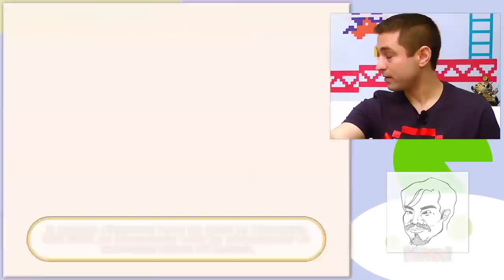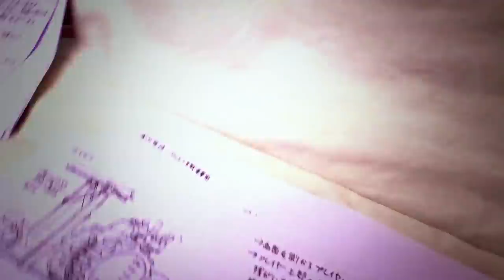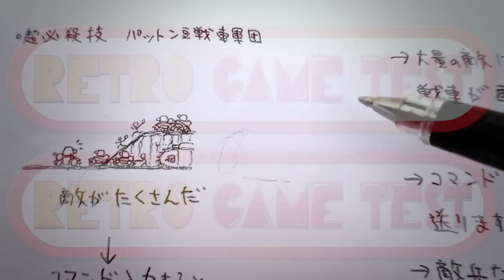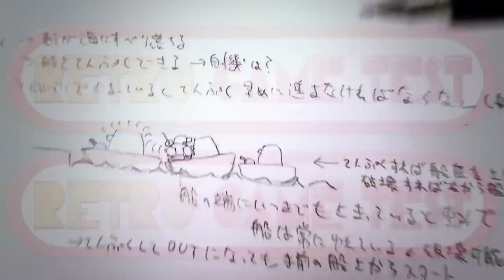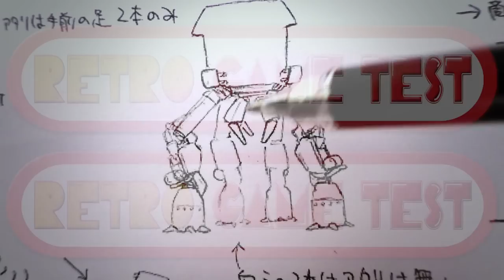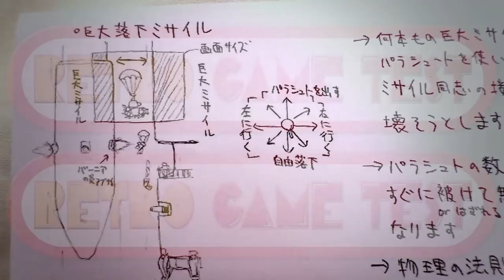Metal Slug History PART 2 - Neo Geo - Retro Game Test - REVIEW fr vf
2ème partie sur la SAGA mythique Metal Slug.

■ Suite à de nombreuses demandes. Le matériel que j'utilise pour filmer :
►Poignée porte caméra, micro...
MAKING OF Partie 2/3 :
Suite de la première partie du Making Of
Les tournages

Phase 1 - derniers préparatifs et les 2 tournages
Joël posera deux jours de CP pour les tournages prévus le 25 et le 26 juillet 2013.
Le 25 pour les derniers préparatifs des déroulés et tests de captures des jeux, qu'on finira à environ 03h00 du matin avec notamment 2 répétitions dans le vide pour être sûr que les déroulés soient pertinents une fois sur les tournages, ce qui révélera que sur certains points il fallait qu'on fasse plus court.
Le 26, jour des tournages. Le premier ce fera à 11h après les quelques rectifications suite aux répétitions de la nuit et le deuxième ne se fera pas. Enfin si... explications :

Pour revenir dans le contexte, à cette période sur Paris et partout en France d'ailleurs, il faisait très très chaud ! La journée du 25 avait été déjà très difficile à supporter et nous nous étions couchés à 3h30 environ pour nous lever à 9h.

Le premier tournage de 11h ce passera très bien, mais la fatigue du au sommeil et à la chaleur commençait à se faire sentir.

Le deuxième tournage ce fera aux alentours de 14h. Mais là impossible, il faisait dans la pièce 28° pour 72% d'humidité du en partie à la chaleur des spots. J'avais l'impression de me vider de mon eau, pareil, Joël accusait la fatigue et avait du mal à tenir le coup. On était clairement mort ! ^^

Au bout de 3 ou 4 essais d'environ 3 à 5minutes précédées de poses pour faire descendre la température de la pièce, on jettera l'éponge. La décision sera prise de reporter le tournage de la deuxième émission à une date ultérieure.

Phase 2 -- RE les 2 tournages
Je vous parlais plus haut de préparatifs concernant les captures jeux vidéo, car en effet, le 25 lorsque nous avions branché les PCB arcade d'In the Hunt et de GeoStorm à Joël sur les super gun, nous nous étions rendu compte qu'elles affichaient une image très sombre. Ces cartes tournent sur un système qui s'appelle m92 et qui a cette particularité de délivrer une image sombre selon les bornes et systèmes sur lesquels il est branché.

J'avais donc fait des tests en retravaillant les captures en post production, en refaisant de l'étalonnage... Pour ne pas perdre de temps ces tests ont été faits via des petites résolutions, mais étant petites je n'avais pas pu me rendre compte que les arrières plans avaient disparus et donc impossible à retravailler vu qu'ils n'avaient pas été capturés. De plus l'image fourmillait.

Donc le tournage de la première émission sera à refaire et sera reprogrammé pour le vendredi suivant, donc le 2 Août 2013. A condition que je trouve une solution d'ici là, que je règle ce problème. Problème qui ne pourra pas être résolu dans les temps. Le tournage sera encore reporté.

C'est Josselin de la société Otaku's Store.com spécialisée dans les modifications de consoles qui réglera le problème en confectionnant un boîtier spécial. Josselin travaille souvent dans l'ombre de l'émission pour trouver des solutions. Retro Game Test a cette particularité d'être tourné avec les vrais jeux et donc les vrais hardwares, ce qui, à de nombreuses reprises à comme contraintes de devoir concevoir des systèmes selon les problèmes rencontrés. Merci Josselin !

 Phase 3 -- RE tournage des émissions.
Cela prendra beaucoup de temps d'autant plus qu'un premier boîtier sera fait mais se verra pas opérationnel le jour d'un tournage qui sera de nouveau annulé alors que nous allions lancer les caméras. Le deuxième boîtier sera le bon après avoir été directement chez Josselin pour trouvé la solution.
Les deux émissions se tourneront sans aucun soucis. La 1ère sera tournée le 14 novembre 2013 et la 2ème le 22 décembre 2013 .

Et maintenant bon visionnage. ;)